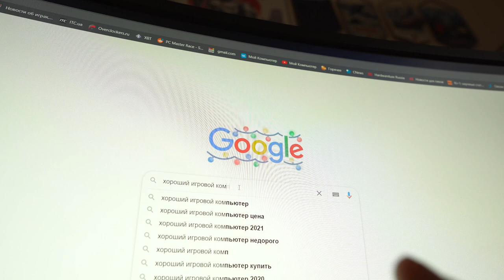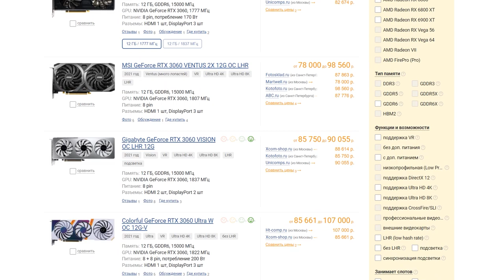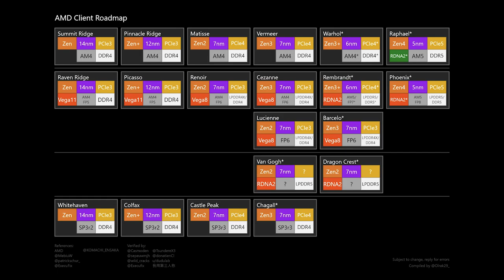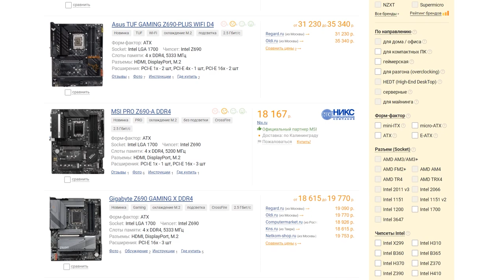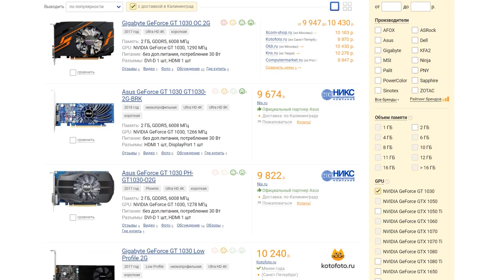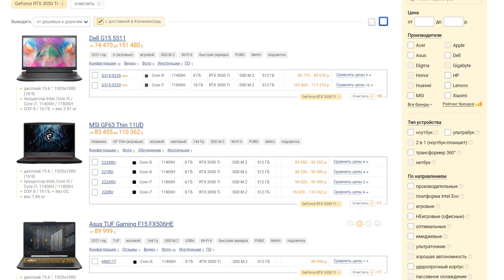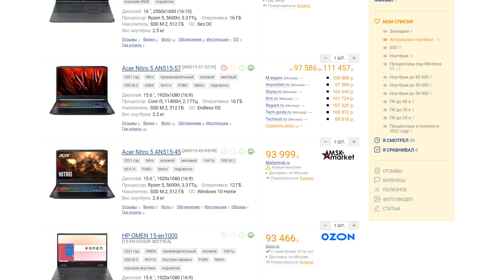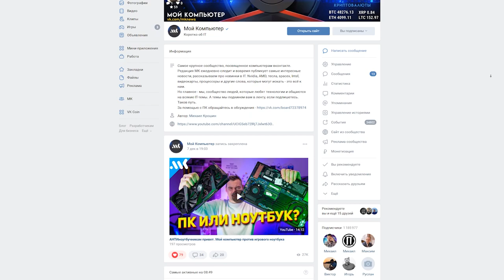Почему сейчас не время собирать игровой ПК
К концу года многие хотят собрать хороший игровой ПК, но в этом году лучше обойтись без самосбора. Почему так? Есть ли способ все же заполучить игровой ПК? Об этом мы и расскажем в этом ролике.

Используй нашу реферальную ссылку для регистрации, 30 дней использования бесплатно.